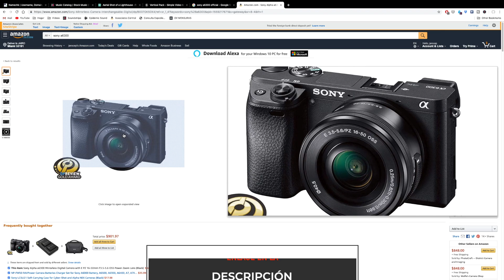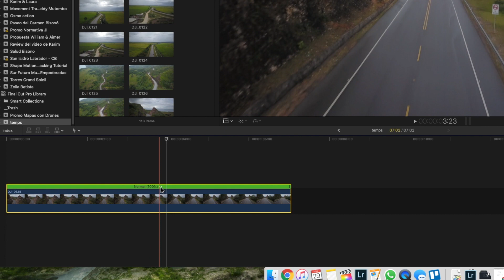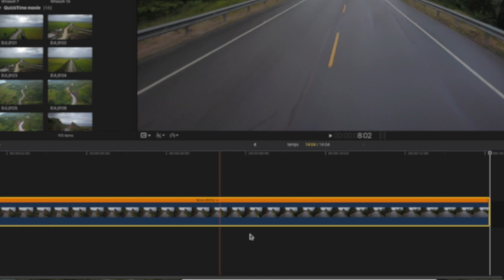Convierte CUALQUIER VIDEO a cámara lenta con Optical Flow [Tutorial Final Cut Pro] [Español]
SONY A6300

Mis equipos:
- Lente 35mm f1.8
- Lente Ultra Ancho 9mm f2.8
- Micrófono Externo
- Micrófono Lavalier
- Micrófono Voces
- Luz principal
- Luz backup
- Luz de bolsillo